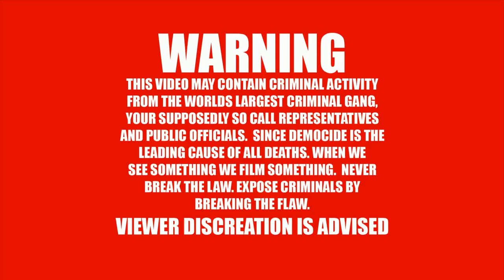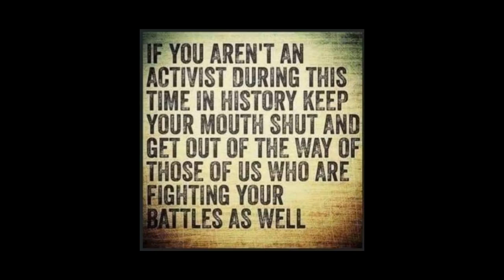NO MASK? NO FOOD! MASKLESS FLASHMOB!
What's on your mind? Unlike those right-wing or left-liberal extremist shows, Free Talk Live is talk radio that ANYONE can take control of. Yes, even you. Free Talk Live is the next generation of issues-oriented talk. What is the meaning of freedom? This show is about Liberty with a capital L. Free Talk Live is an open phones panel discussion with a variety of hosts. The hosts serve as a check on each other and bring diverse viewpoints to the table, while still all being liberty-friendly. FTL airs live seven nights per week from 7-10pm Eastern from the epicenter of the liberty media capitol of the world - Keene, New Hampshire. Please check out some of the archives at the top of the page to get an idea of what this all means.  Free Talk Live is an outreach project of the Shire Free Church.

Cell 411 allows you to create custom cells or groups of your friends, neighbors or family members and alert them whenever you need help; they will receive your exact location with turn-by-turn directions to come and assist you.  Whether you have a flat tire, you find yourself in danger or need medical assistance, you can leverage the power of large groups of trusted people to call for help and receive it. We even support public groups that allow entire cities, companies or neighborhoods to join and collaborate on solving emergencies in real time.

Copblock.net is working to provide a web platform and app for copblockers and auditors. contact them to get your channel listed!!!

PLEASE HELP BY DONATING!!! tyfam
BTC -  3PrNKc23RNm77VDk6bmKYWc6v2R7g7AsqV
BCH  -  qzp6sz7z4kuqp6ejyufzqv35afzmnflufggkkqh6qx
DASH  -  XvaaMWrCum1W85L74u6ojPGNcKbySAobG7
ETH  -  0x94527D6C67C000389fB48Af9774E6A55fCe61C79
LTC  -  MET7dR8ScSxLewrfsfPZpbRMnNQMA7o7rR